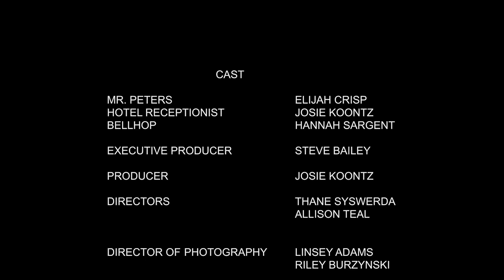Elevator Errand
2019 Taylor University Summer Film Academy